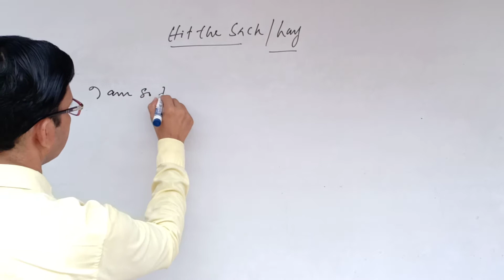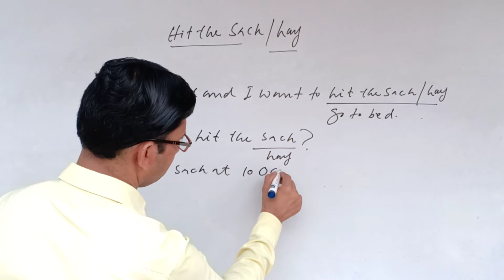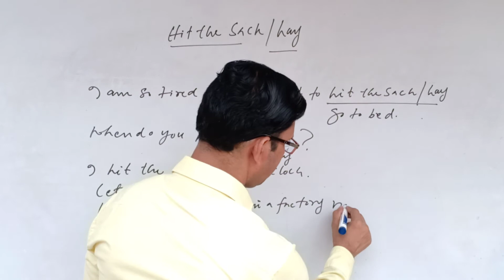|| Hit The Sack/ Hay|| EnglishWithMusharaf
Hi friends! I am Musharaf Ali and  I have taught the unique phrase in this video"Hit the Sack/hay or go to bed.So ,I request you to be a part of my channel so that you may get my all educational videos. Friends your feedback and suggestions are warmly welcomed.
She hit the sack / hay at 9 o' clock.
I worked in factory last night now I want to hit the sack.